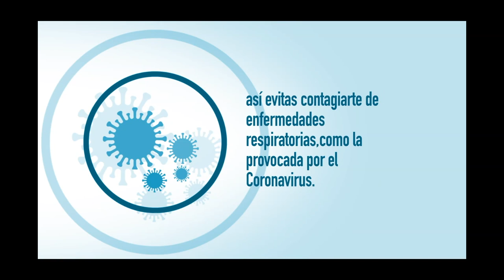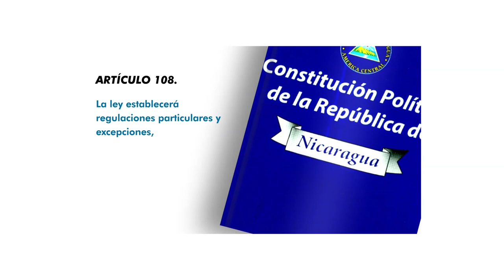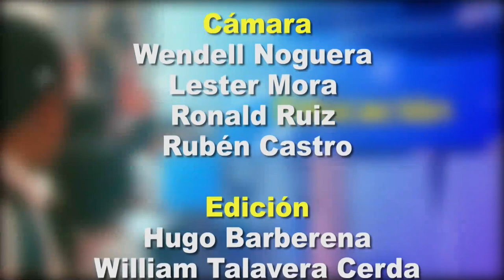Desde el Parlamento 5 de agosto 2020